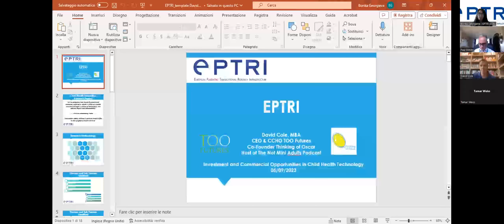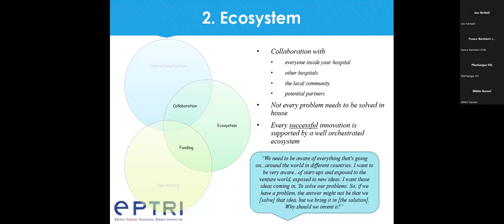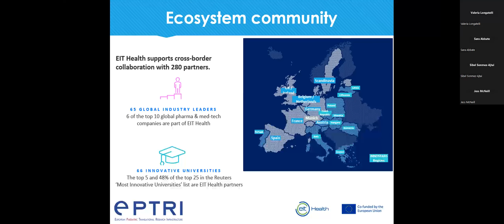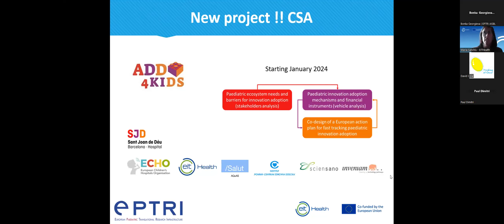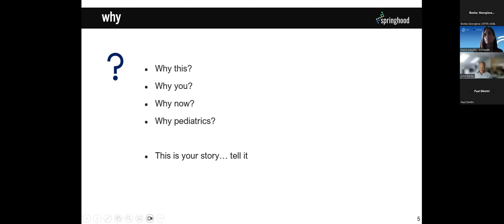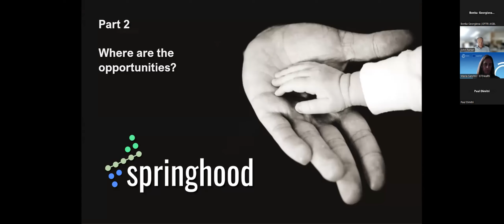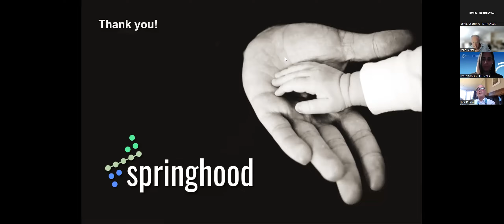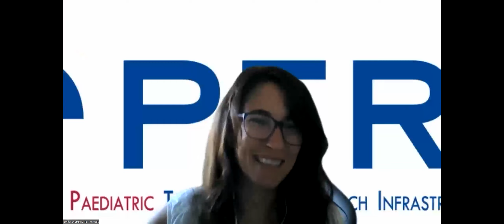Investment and commercial opportunities in child health technology webinar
The EPTRI Medical Device Research Platform has organised a one year online educational programme based around specific topics relating to child health technologies such as regulation, compliance, commercialisation and funding.

We have started with "Investment and commercial opportunities in child health technology".

In this webinar chaired by Dr Paul Dimitri we had the pleasure to hear John Parker from Springhood Ventures (USA), David Cole from Thinking of Oscar (UK), and Maria Sanchis Amat from EIT Health e.V. (Spain).

Our next webinar will be about "Immersive reality in child health" and we will count with:
 - Ivan Phelan, Sheffield Hallam University (UK)
 - Patrice L. (Tamar) Weiss, OT, PhD, ALYN Children’s Hospital, Jerusalem, Israel
 - Emilia Biffi Associazione La Nostra Famiglia – IRCCS Eugenio Medea (Italy)